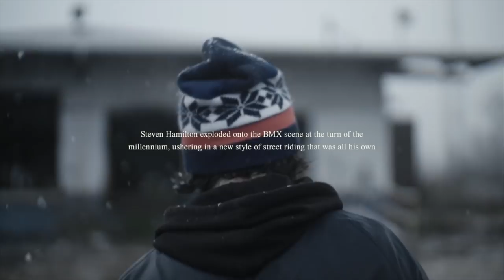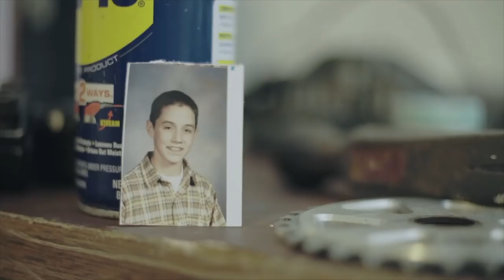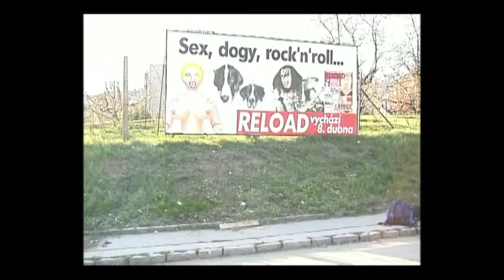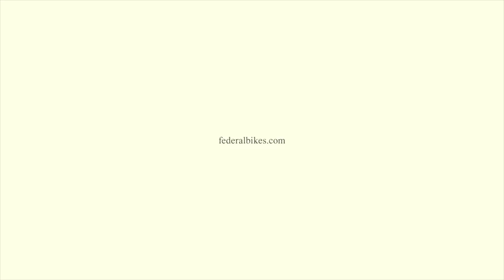The Legendary Steven Hamilton - The Yin & The Yang | Federal BMX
Steven Hamilton has had a wild journey through BMX. We sent Peter Adam over to spend some time and sit down with Steven, talk about where he started, where he is at now and revisit some classic Hamilton footage topped off with some brand new unseen riding footage.

In short, we are the Ride BMX staff out on our own. We're building from the ground up and our goal is pretty simple. We want to continue what we love. We want to create great content, feature awesome riders, and contribute, push, and show why we love BMX. We sincerely appreciate any and all support... —Ryan Fudger, Jeff Zielinski, and Adam Watkins